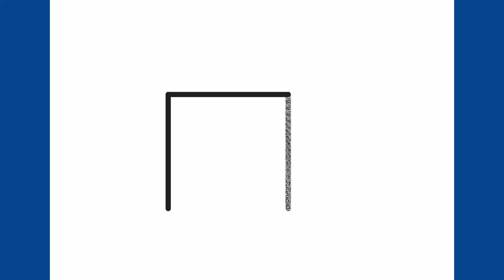Comment dessiner une tasse de café de Noël ☕🎅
Apprenez à dessiner une tasse de café de Noël  étape par étape. ☕🎅